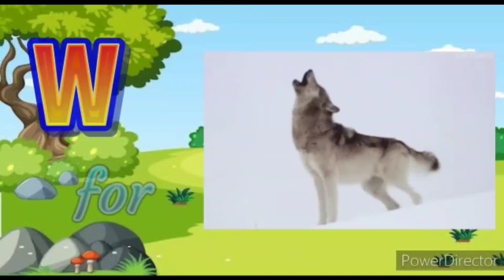Abc song |a se apple 🍎,b se ball 🏀, apne bacho ko keise Padhaye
A for apple 🍎||b for ball ⚽||c for cat 🐱|| ABCD rhymes ||ABCD Poem,

Abcd phonic song ||Abcd rhymes, English varnamala, Abcd song,abcd, learning english varnamala, English alphabet to your kids, This video helps you to learn english alphabet(Hindi varnamala)in an easy way..

dilruba_teaching_kids, :- learn your kids nursery rhymes, Abcd alphabet, numbers, colors for kid's multiplication, Table for kid's in easy way kid's learning videos.